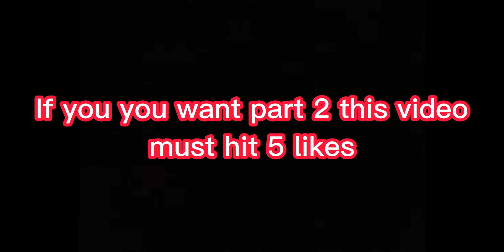Bounty hunting with flame fruit!